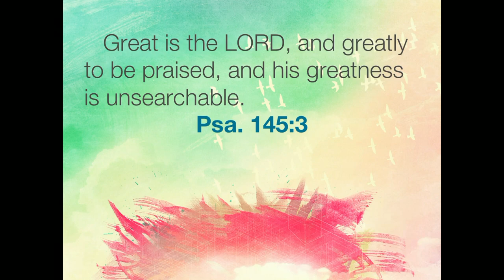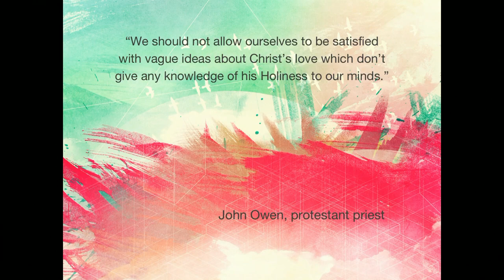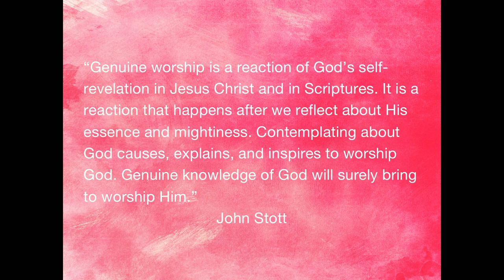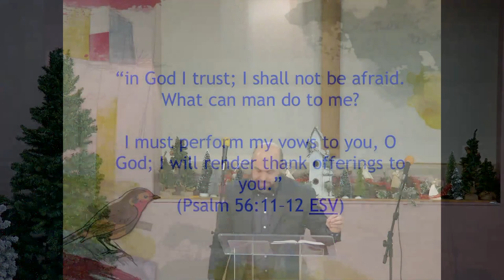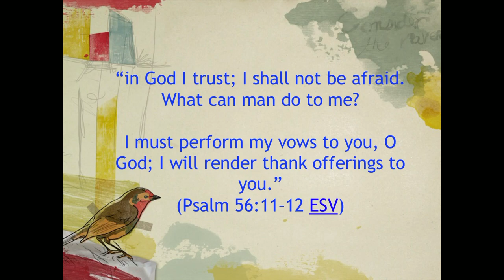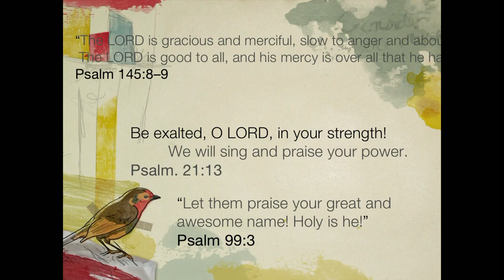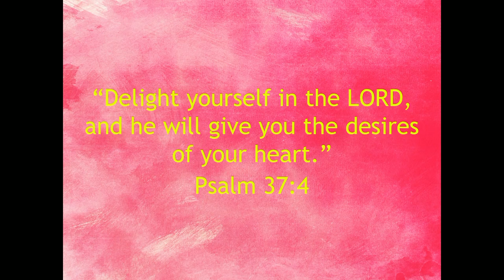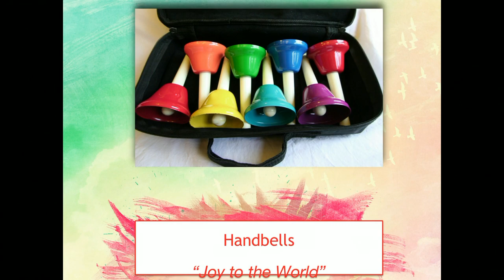Praise the LORD oh My Soul. Psalm 145:3 Pastor Alexander Harmash